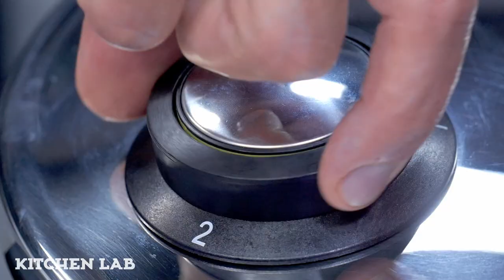Οσομπούκο στη Χύτρα Ταχύτητας | Άκης Πετρετζίκης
Οσομπούκο στη Χύτρα Ταχύτητας | Osompoyko sth xytra taxythtas | Άκης Πετρετζίκης

Ειδικοί συνεργάτες: Mary-Rose Ανδριανοπούλου, Ζωή Κωνσταντοπούλου, Μάρκος Παπακωνσταντίνου, Λευτέρης Αντωνίου, Κατερίνα Βασιλακοπούλου, Άρτεμις Τσίπη, Άννα-Μαρία Βολανάκη, Γιάννης Μπορομπόκας, Μάρθα Αγγελοπούλου